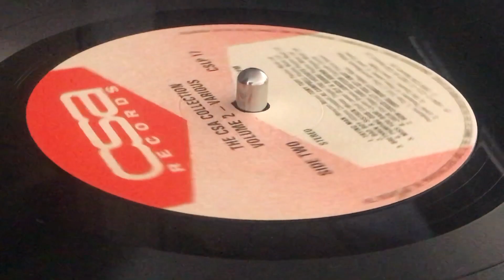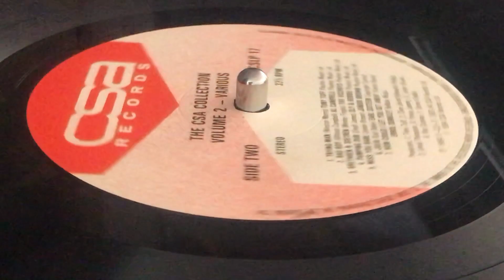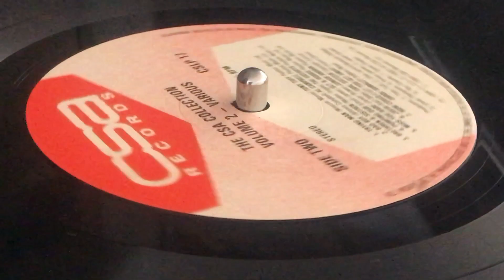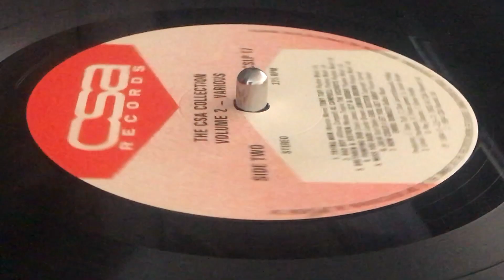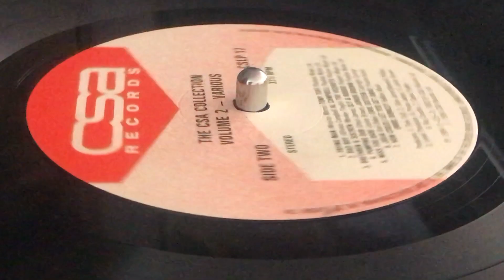AL CAMPBELL ~ Bad Boy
Prod : Beswick Phillips, Clive Jarrett ~ CSA RECORDS ~ LP (The CSA Collection Volume 2 Or Feel Like Dancing - Various, Track B2) ~ 1984 ~ UK ~ Gunman / Take Five Riddim ~  Licenced from Phonographic Performance Ltd. ~ Design : Martin Brown ~